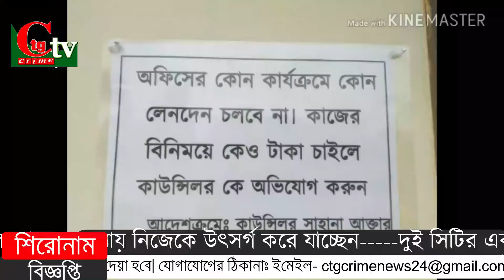৪৭ নং ‌ওয়ার্ড বাসীর স্বপ্নের গেন্ডারিয়া গড়ে তুলতে নিজেকে উৎসর্গ করে যাচ্ছেন-- সাহানা আক্তার।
৪৭ নং ‌ওয়ার্ড বাসীর স্বপ্নের গেন্ডারিয়া গড়ে তুলতে জনগণের কল্যাণে বাবার ন্যায় নিজেকে উৎসর্গ করে যাচ্ছেন দুই সিটির একমাত্র নারী কাউন্সিলর সাহানা আক্তার।